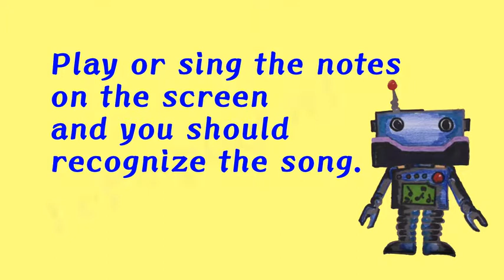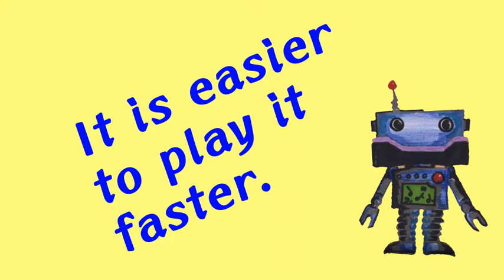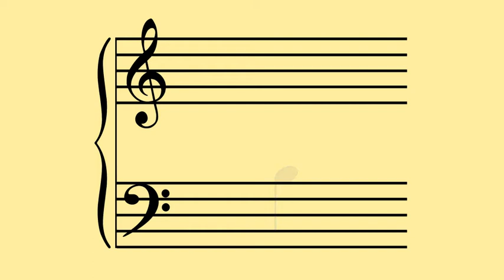Sight Reading, Secret Song No.8 [2019]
This is a song which you can recognise by playing it (sight reading) from music.